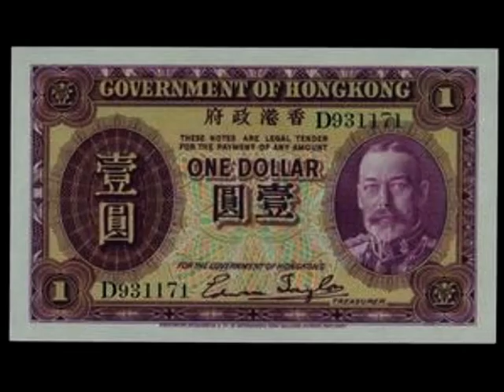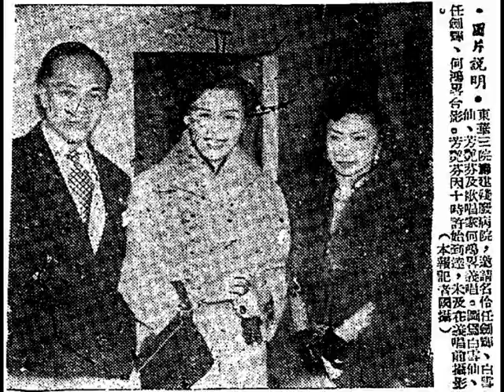白雪仙《紅樓二九杏花殘》（recorded on 14th December, 1952, Sunday）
中華民國四十一年十二月十四日，星期日（14th December, 1952, Sunday）晚上9點至午夜12點（9:00 p.m. to 12:00 midnight），香港（Hong Kong）『麗的呼聲（Rediffusion (ลีตี่ฮูเซีย)）』，為『東華三院（Tung Wah Group of Hospitals）』籌建健殘廢病院舉行義唱，位於香港（Hong Kong）下環（Ha Wan (Wan Chai)）大佛口（Tai Fat Hau (Daibutsu)）軒尼詩道（Hennessy Road）門牌一號『麗的呼聲（Rediffusion (ลีตี่ฮูเซีย)）』，未開始廣播已收到港幣叁萬玖仟多圓（more than HK$ 39,000）善款，當晚的曲目如下：
（1）何鴻略獨唱《歸來燕》；
（2）任劍輝獨唱《一點靈犀化彩虹》；
（3）白雪仙唱獨唱《紅樓二九杏花殘》；
（4）「肉彈」芳艷芬獨唱《魂化瑤臺夜合花》；
（5）何鴻略獨唱《漢宮秋月》；
（6）「肉彈」芳艷芬獨唱《一枝紅艷露凝香》；
（7）任劍輝獨唱《血染海棠紅》；
（8）何鴻略、任劍輝合唱《梁山伯與祝英台》之《長亭送別》。
總共籌得善款，港幣陸萬柒仟伍佰圓（HK$ 67,500）。

艷情粵曲（erotic Cantonese song）《紅樓二九杏花殘》，劇情（plot）講述深閨淫婦夜裡獨自愁懷惆悵，其愛人征戰遠赴沙場，斷絕音訊的悲涼環境。艷旦（sexy actress）白雪仙（Ms. Pak Suet Sin）獨唱，盧家熾（Mr. Lo Ka Chi）扯梵鈴（violin）拍和。

（花旦詩白）臨風猶自怯衣單，欲墜金烏（sun）照紫蘭，秋水望窮人未見，落花心事向誰彈呀？
（花旦唱小曲《柳搖金》）鎖春山，更添春慵懶呀，怕睹雙燕呢喃。花已欲殘傷春晚，寸心恨無限，鎮日惆悵，惆悵在樓間，閨裏寂寥不慣，奈何遙隔萬重山，怎得哀鴻為我傳訊，促君佢回還。（直落轉中板）免使我長倚盼，經已為郎瘦盡那腰蠻。針繡閒拋情意懶，每看欲殘燈蕊倍愁煩。稽首慈雲（Avalokitesvara）欲把情心懺，簾櫳寂寞禮伽藍（Buddhist temple）。（滾花）惟是貝葉梵音，難驅我離愁千萬呀！（長句二簧）風訊幾番，吹落桃花瓣，征鴻塞外未歸還，鴛枕難捱傷離散，致令樓頭怨婦，徒嘆孤單。一聲銅漏一思量，郎為封侯怕嬌看呀。屈指如今，信已經年時屆。碧海雲天長遠隔，試問相思誰慰呢個未老紅顏？獨抱影兒眠，窗前風拂檻，羅衾難耐五更寒，徒仰星河，愁起挑燈待旦。最是撩人杜宇（cuckoo），聲聲淒絕，（拉腔轉反線二簧）啼血花間。驚碎芳心，魂欲斷，禁不住涓涓淚眼；唉！我怨郎君，青鸞訊渺（lack of love letter），知否我夢斷春殘？莫非是，異地流連，把那閒花戀棧？（花旦唱小曲《雁落平沙》）多留邊關（border barrier），難道寇兵重犯？未清胡患，致令烽煙阻滯魚雁（letter）。（二簧）一念到沙場危險，（轉士工慢板）使我倍覺擔煩（worry and bedevilled）。女兒憂，悔教夫婿覓封侯，真是古言不泛呀！（快中板）昂頭亟盼燕歸還，倚遍那回欄愁何患，晚妝猶比杏花殘。（滾花）不覺已是玉兔（moon）東昇，照遍花容慘淡呀。悲煞我愁人怕對，都就是花事闌珊呀。